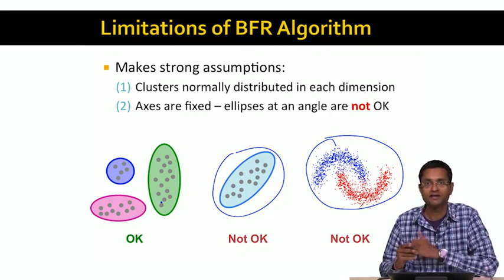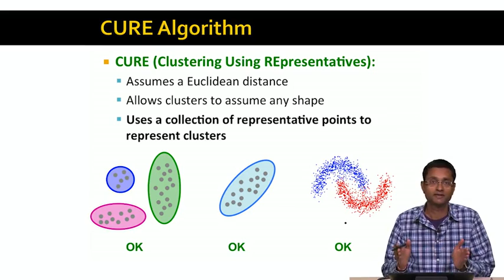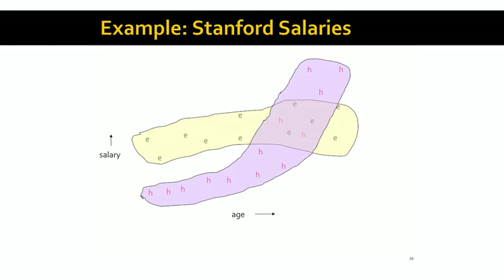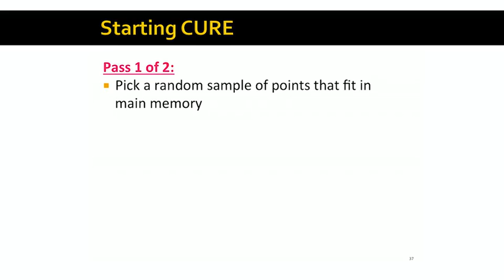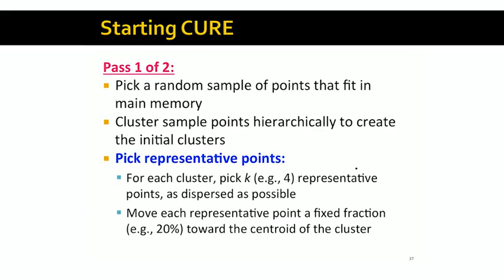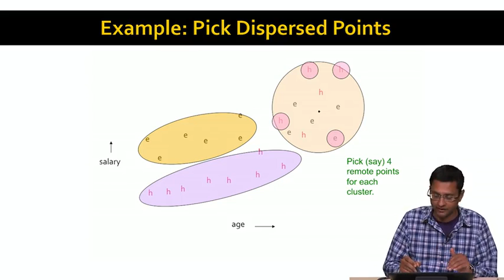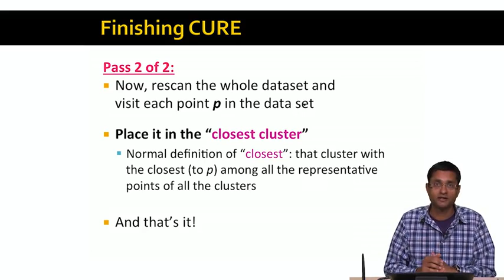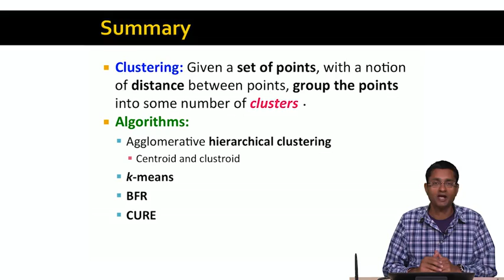6 5 The CURE Algorithm 15 13 Advanced